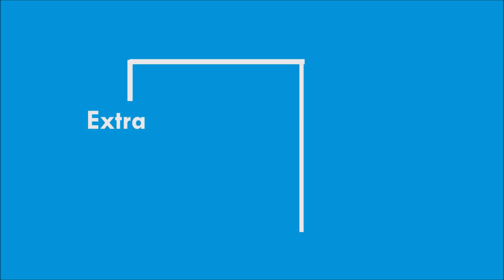Shabana & Aryan Wedding Pics | Sembaruthi Parvathi Marriage